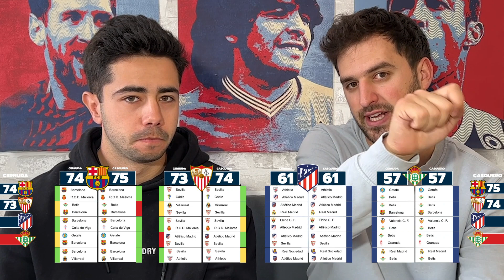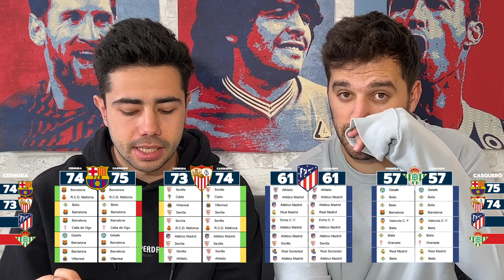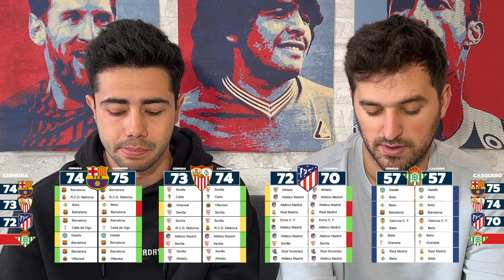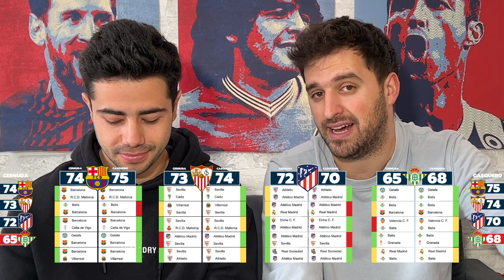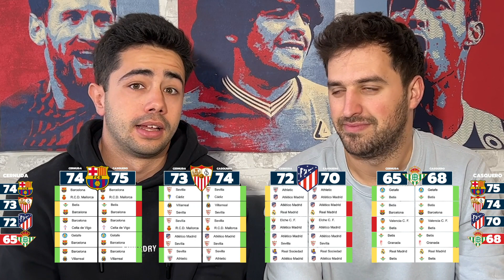La LUCHA por la CHAMPIONS: BARÇA, SEVILLA, ATLETI y BETIS | ¡PRONOSTICAMOS las 5 ÚLTIMAS JORNADAS!